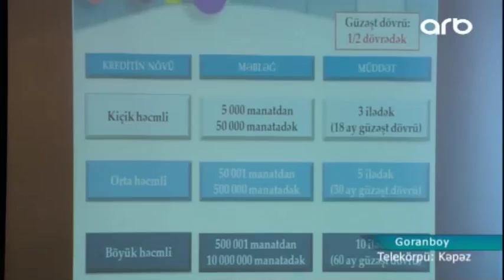Goranboyda sahibkarlara güzəştli kreditlər verilib - ARB Kəpəz